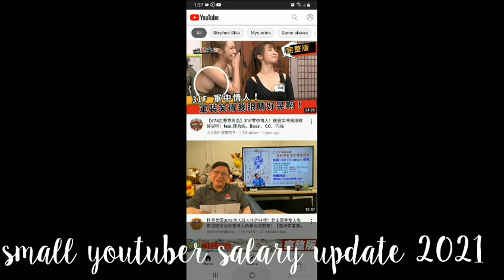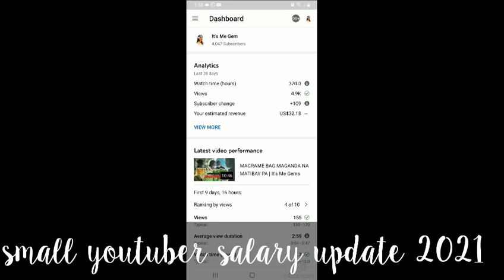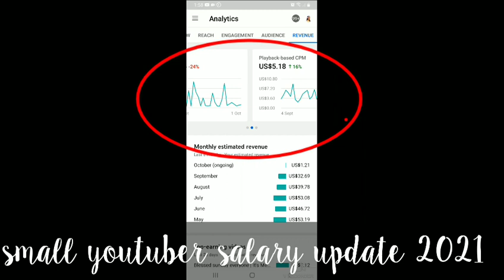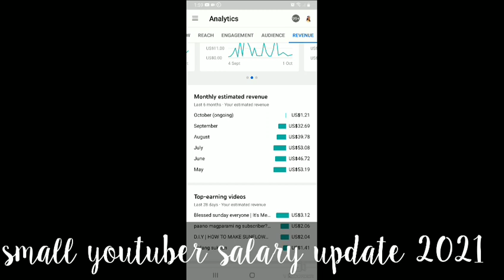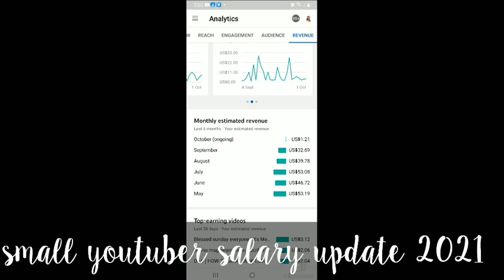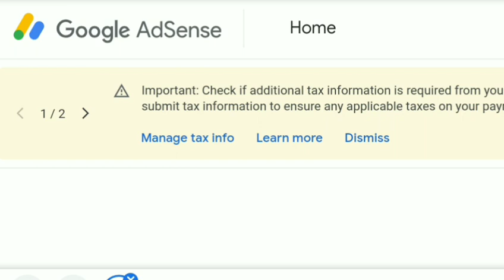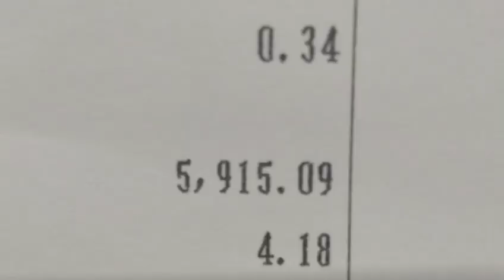SMALL YOUTUBER SALARY UPDATE 2021 | It's Me Gems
small youtuber salary update 2021

Hi everyone, My channel is all about  craft, tutorial,  lifestyle and livestream